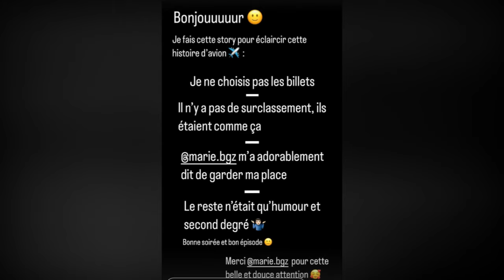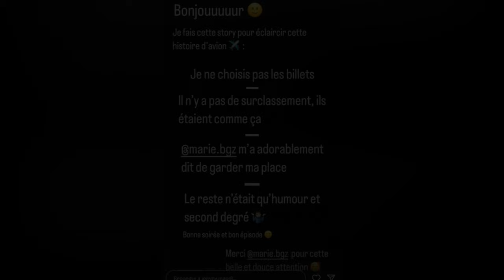Marie (MAPR 8) réagit à la séquence du surclassement de son mari Jérémy !